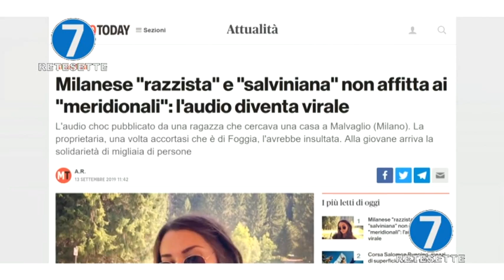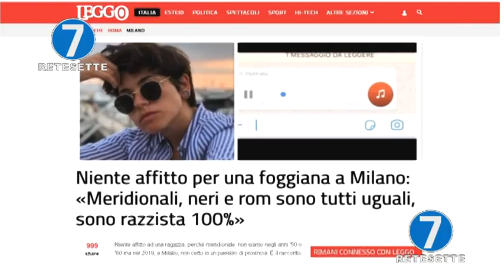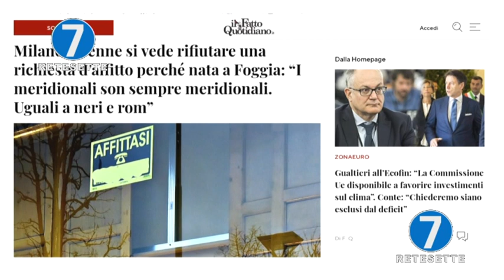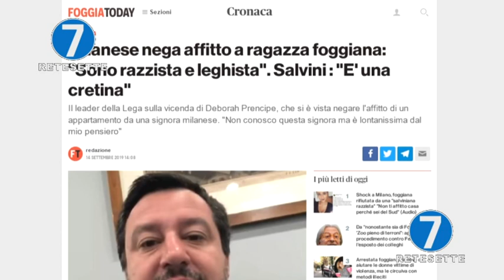"NON SI AFFITTA AI MERIDIONALI" LO SDEGNO DEI TORINESI "UNA VERGOGNA NEL 2019!"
La gente a Torino al mercato Balon commenta con sdegno la presa di posizione di una donna a Milano che ha rifiutato di affittare casa a una 28enne foggiana, adducendo pretesti palesemente razzisti